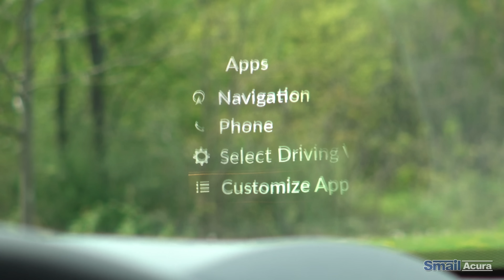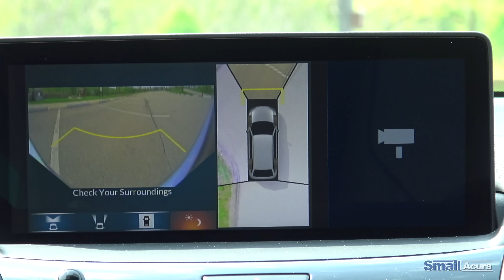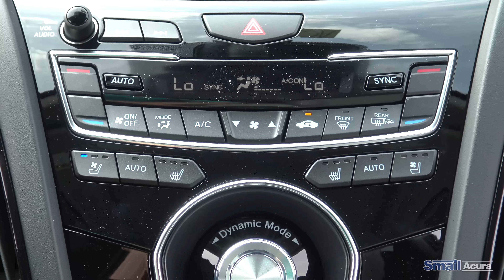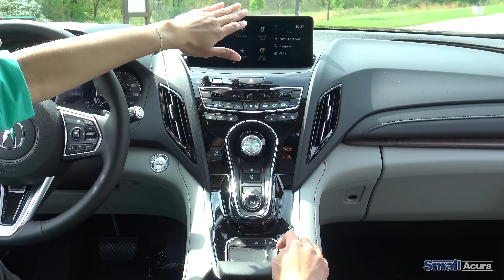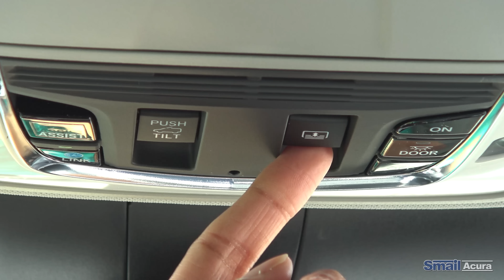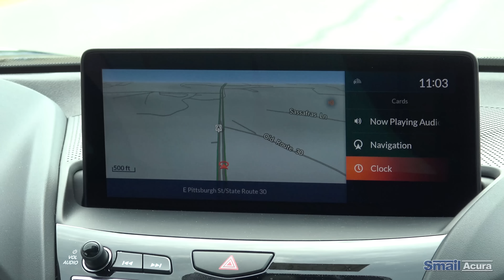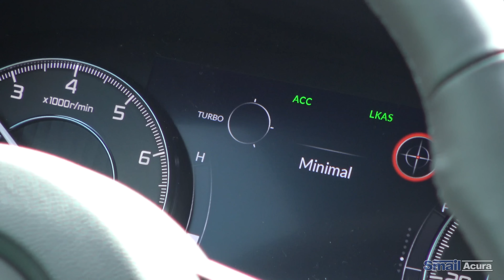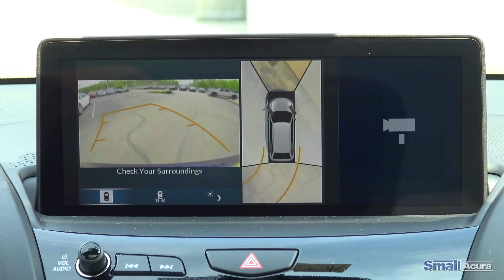2019 Acura RDX SH-AWD w/ Advance Package Review & Test Drive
On this episode of 1st Drive, Angelique reviews a 2019 Acura RDX SH-AWD with the Advance Package.

This RDX is loaded with features like a panoramic moonroof, heated & ventilated front seats, heated backseats and a hands-free power liftgate!